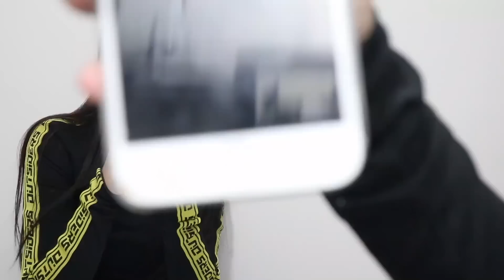Unboxing Iphone XS Max (Bahasa)